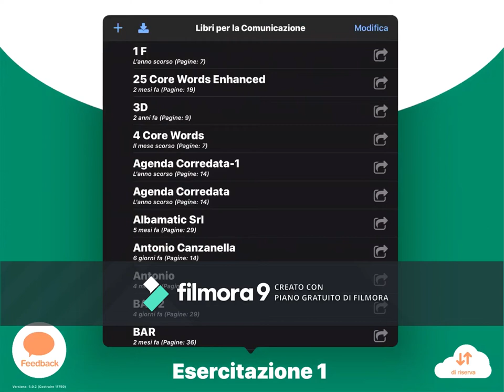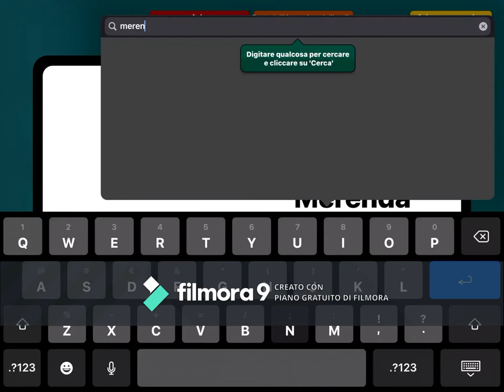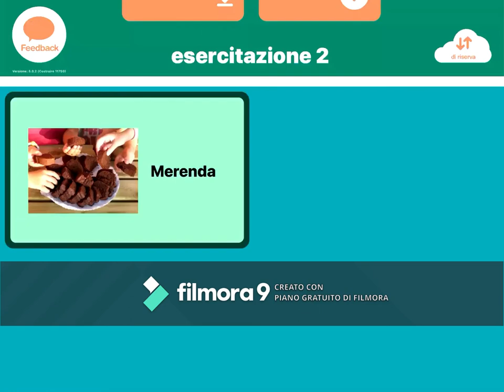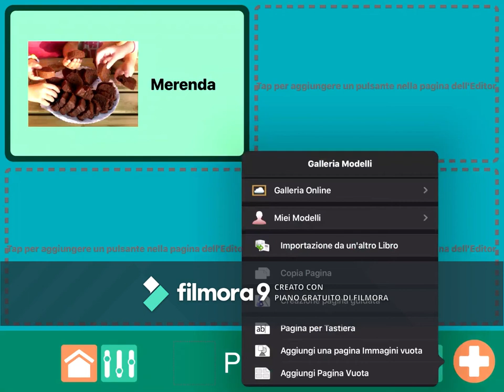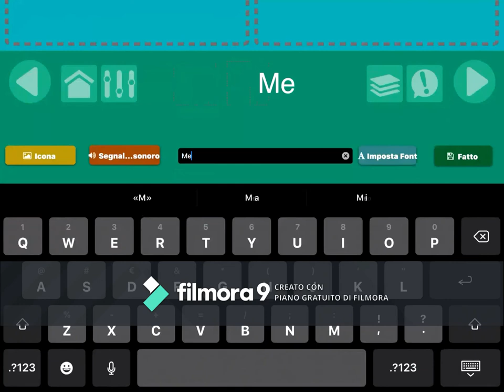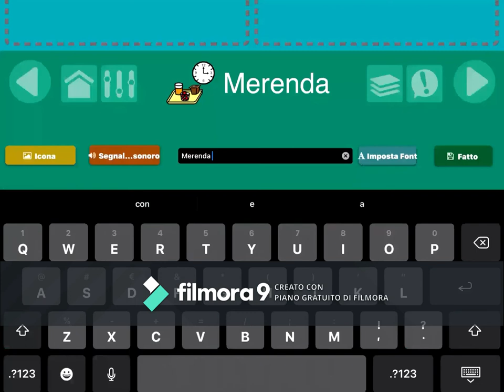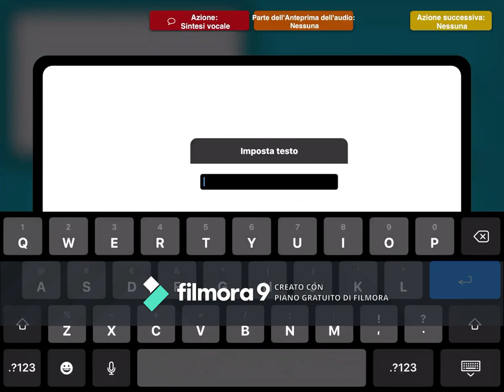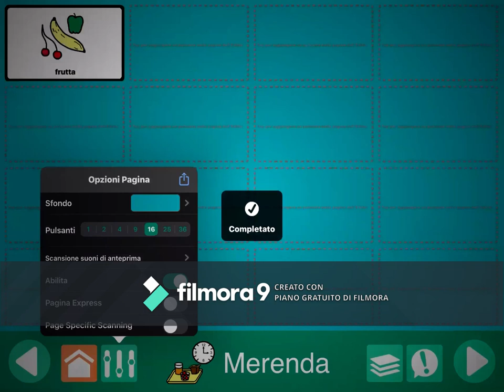APPS for AAC - Go Talk Now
Comunicazione Aumentativa e Alternativa
Augmentative and Alternative Communication